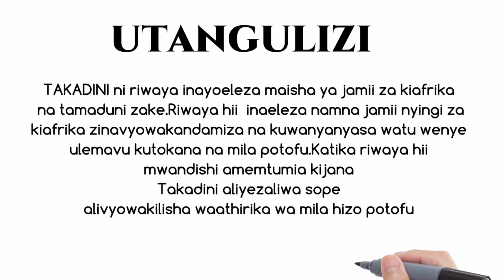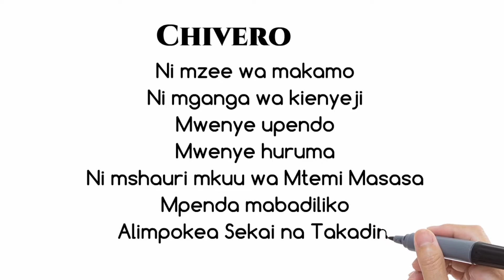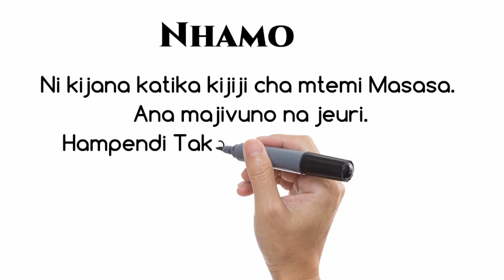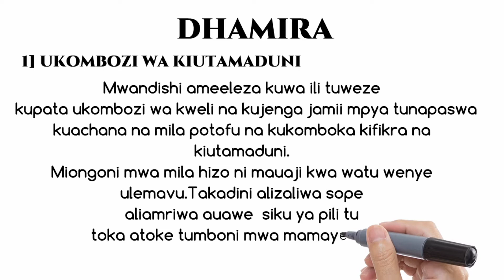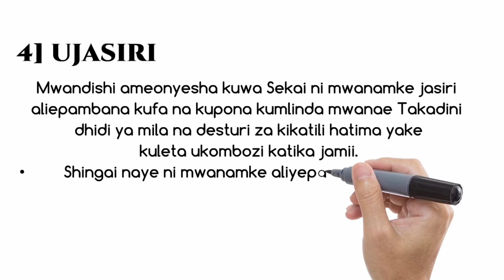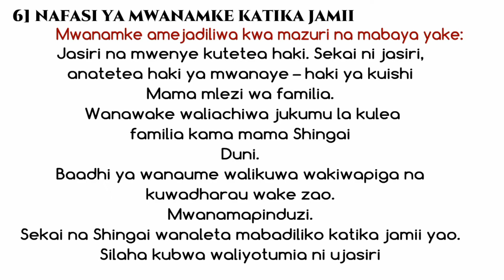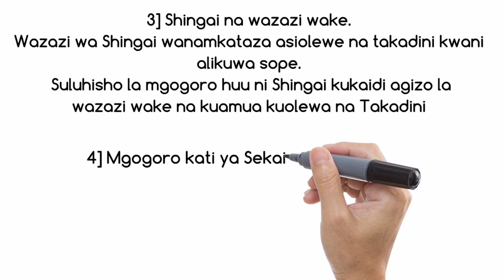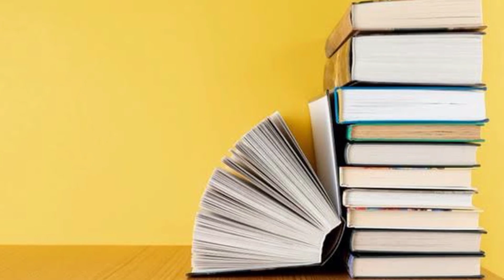Uchambuzi Wa Riwaya Ya TAKADINI| Takadini(kazi za fasihi)takadini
uchambuzi Wa Riwaya Ya TAKADINI Riwaya Ya TAKADINI